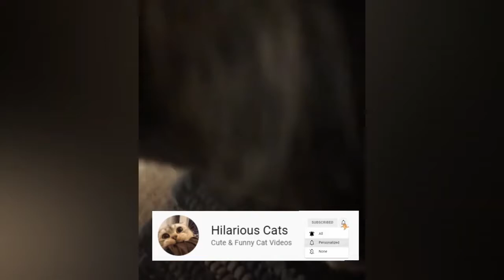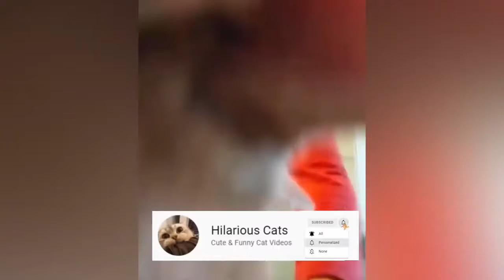super cute cat funny reaction| try not to laugh 🤣🤣🤣🤣